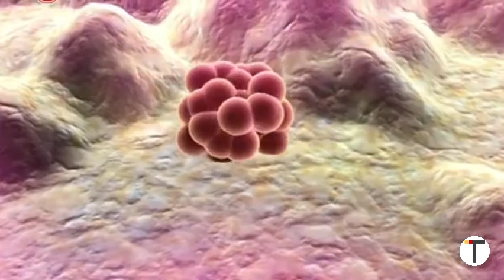Immunothérapie : Comment le traitement agit contre le cancer ? Turquie santé.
Le cancer est un grand problème auquel fait face une grande partie de l’humanité. Il existe différents types de traitements pour y remédier selon la partie du corps qu’il touche et de sa gravité.
La technique la plus ancienne utilisée pour traiter le cancer est la chirurgie. Elle est encore utilisée aujourd’hui, mais d’autres traitements ont vu le jour pour mieux soigner la maladie.
Parmi ces nouvelles techniques on retrouve la chimiothérapie, la radiothérapie ou encore la thérapie ciblée. Cependant, il y a une thérapie qui a connu une grande avancée ces dernières années et est devenue l’une des plus utilisées. Cette thérapie est l’immunothérapie et offre d’excellents résultats contre différents cancers.